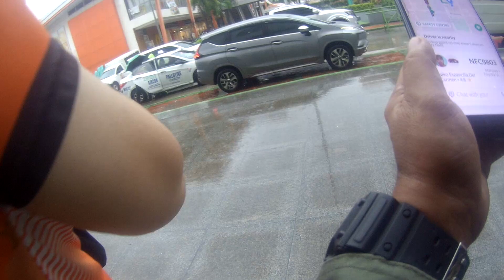Rainy day this 4th of September 2024 its difficult to book right now because of the heavy rain